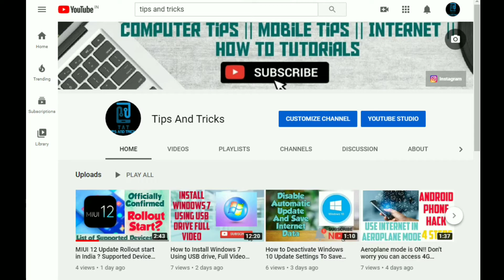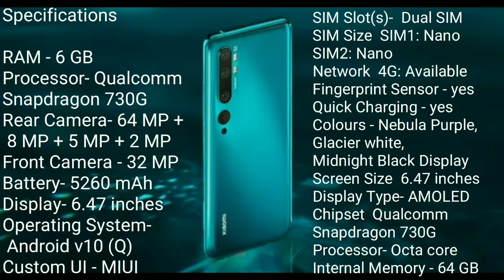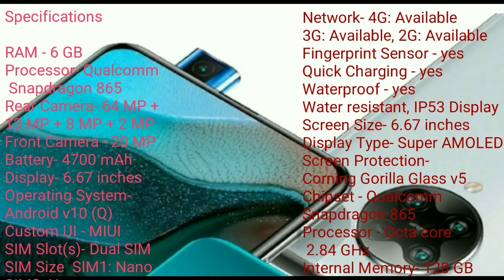Top 6 Upcoming Mobile Phones Launches in May & June 2020 | Full Specifications | tips and tricks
Details of Top upcoming smartphones in May & June 2020 -

Model
Price
Features
Launch date
Etc..